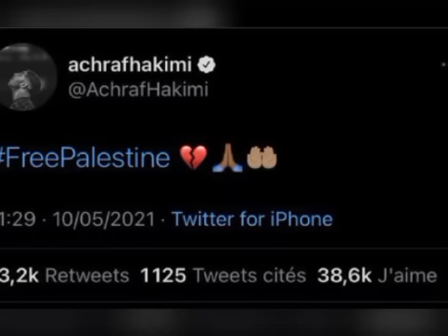😱Gundogan fan de Mané:"Il a quelque chose qui le caractérise dans son jeu! C'est du haut niveau!"🔥